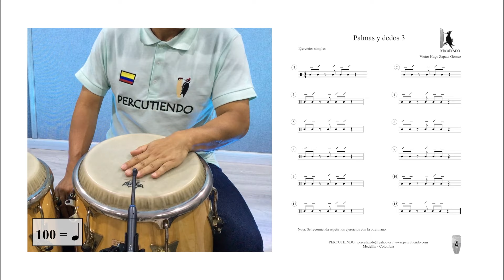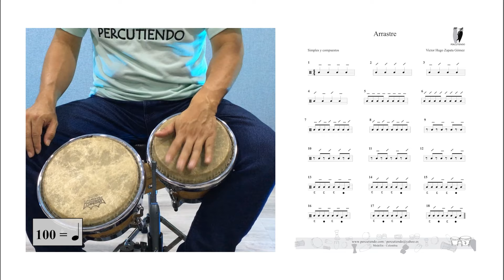Estrategia de estudio #3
Esta es una de las muchas estrategias de estudio que se pueden adoptar para conseguir resultados óptimos, a la hora de practicar un ejercicio de alguno de los métodos divulgados por el Maestro Victor Hugo Zapata.

🔔 Recibe notificaciones cada vez que se publique un nuevo vídeo:
3. Dale Chick a: "Recibir todas las notificaciones de este canal"
4. y dale: guardar